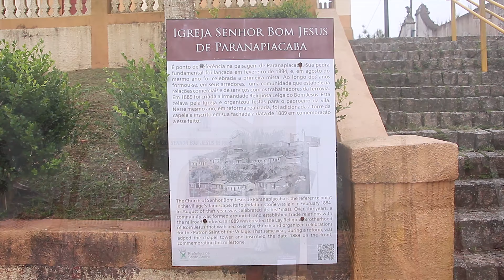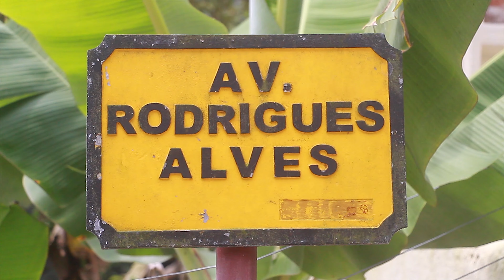ABB Paranapiacaba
Ajude a CasadeBruxa​​ a inaugurar a maior Associação Brasileira de Bruxaria da América Latina!
A Casa de Bruxa conquistou um espaço muito especial na Vila de Paranapiacaba​​, após anos aguardando uma licitação da prefeitura. Precisamos de sua ajuda para reformar essa casa, que será palco de muitas celebrações e conexões com grupos de bruxas e magos de todo o mundo!

Como
Para inaugurar a sede, precisamos arrecadar um valor de R$ 40.000,00 que será destinado à reforma e melhorias da casa e por isso estamos abrindo esse Catarse!

Como Resultado
Após a reforma, a casa será a sede da maior Associação de Bruxas​​ e Magos da América Latina, e servirá não apenas como referência, mas também fortalecerá e unirá cada vez mais toda a egrégora das bruxas e magos ao redor do Brasil e do mundo!

A proposta da Associação será:
Unir os grupos de Bruxaria para termos uma teia mais forte, fornecer informações aos diversas bruxas e magos solitários.
Ter um cadastro das pessoas que praticam alguma forma de rituais e magia, para compartilharmos juntos os saberes e fortalecer a teia.
Conectar pessoas que pensam como você, sem fazer julgamentos e com receptividade.
Um lugar para aprender sobre bruxaria, paganismo, através de palestras, cursos e rituais.
Um lugar para desenvolver a espiritualidade e emoções, aprendendo a estar em mais contato e sintonia com a natureza.
Ter uma família mágica para poder contar.
Celebração dos solstícios, equinócios e diversos outros rituais e luais.

ALGUMAS PROGRAMAÇÕES QUE ESTAMOS PLANEJANDO

Mês da Mitologia
Semana da Bruxaria
Noite do Cinema (pipoca com bruxaria)
Passeios de bem estar
Feira mística e do artesão
Roda de leitura (clube do livro)
Lual da Bruxa
Oficinas de: Varinha, vela, grimório, sabonete e poções
Sessões de adivinhação com: tarot, runas, pêndulo, quiromancia
Atendimentos com: Reequilíbrio da Montanha, Treinadores da Alma (Fraternidade Branca), Terapias Complementares, Mesa Cósmica.
Semana dos livros proibidos
Exposição de artes mágicas

Orçamento

PROJETO DE REFORMA E DECORAÇÃO
A Casa que abrigará a Associação Brasileira de Bruxaria necessidade de algumas reformas e adaptações de decoração, por isso estaremos reservando 40% desse valor para que você tenha uma lindo lugar para conhecer , passear e aprender.

MANTENIMENTO DO ALUGUEL
20% da arrecadação será reservada para o aluguel do espaço durante o período de um ano.

PUBLICIDADE E PROPAGANDA
17% da arrecadação será usada para divulgação da Associação Brasileira de Bruxaria e a criação de um Jornal Informativo da Programação .

BRINDES
10% da arrecadação será usada para envio e fabricação das recompensas.

TAXA DO CATARSE
13% da arrecadação será para pagar a taxa do Catarse